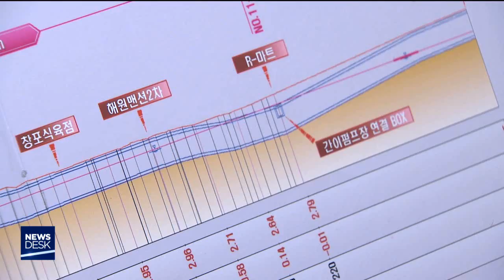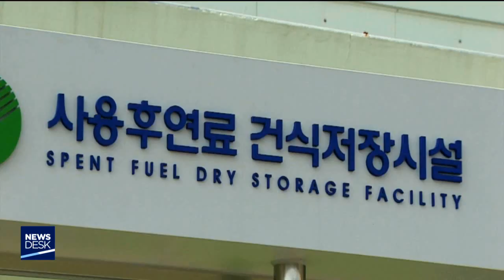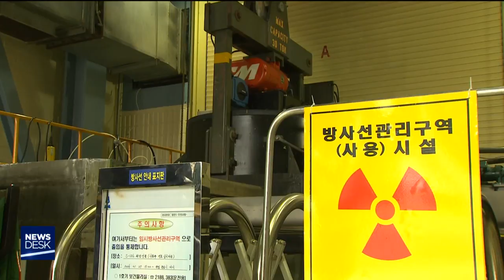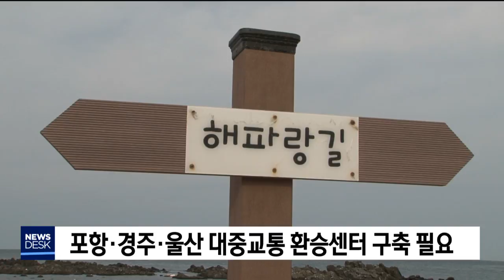[포항MBC뉴스] 2018년 08월 22일 뉴스데스크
1.타이틀+예고
2.데스크날씨-안수진
3.태풍 '솔릭' 한반도 관통..긴장 속 시설 점검-김기영
4.해경, 태풍 북상으로 위험예보 '주의보'로 격상
5.태풍 북상.. 낙석 위험지역 집중점검-김건엽
6.올여름 경주 해수욕장 피서객 48% 감소
7.포항시-연세대 '지진 감지 지하수 관측기술' 협약
8.중수로 원자로 모두 조기 폐쇄해야..-장성훈
9.실종 어민 경주 앞바다에서 숨진 채 발견
10.포항·경주·울산 대중교통 환승센터 구축 필요
11.U-15 국제 축구대회 26일 울진서 개막